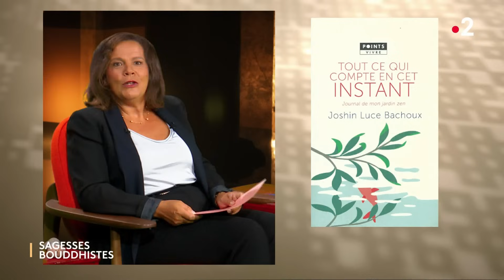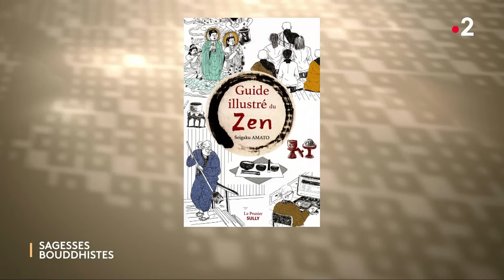Sagesses bouddhistes 07 01 2024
GASSHÔ, se rassembler et redonner - Invitée : Joshin Luce Bachoux
Dans les temples bouddhistes, nombreux sont les gestes du quotidien porteurs de sens profond, ancrés dans la vie des moines et pratiquants et qui nous paraissent si naturels que l’on ne demande pas ce qu’ils représentent. Joshin Bachoux nous expliquera aujourd’hui toute la signification du geste « Gasshô », geste de salutation et de vénération que l’on effectue en conscience et qui se pratique au quotidien au sein des monastères et dans la vie laïque.
Réalisation : Christophe Coutens / Présentation : Sandrine Colombo